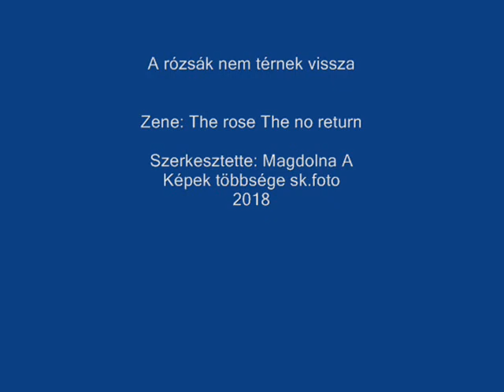A rózsák nem térnek vissza